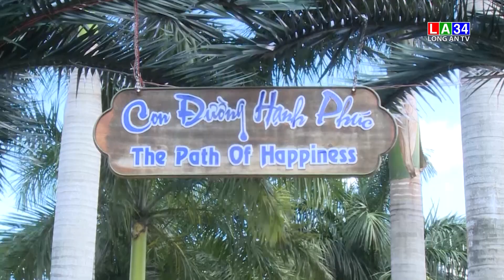Cơ hội và thách thức du lịch đường sông đôi dòng Vàm cỏ I LONG AN TV